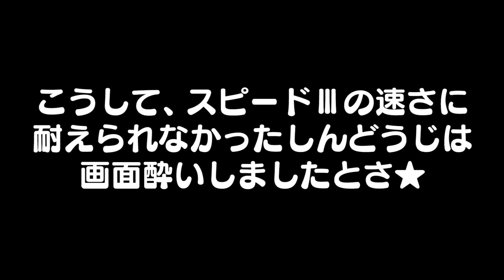カフェでアルバイトができるマインクラフトの難易度が高すぎたwww【まいくら・マイクラ】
🌟LINEで友だち追加🌟
みんなと一緒にお話できると嬉しいです🌼
友だち検索から追加もできるよ😊✨

💡おすすめ最新動画💡

▽ファミリアのメンバーはこちら🌷✨

▽コラボしてるゲーム実況者はこちら🤗✨